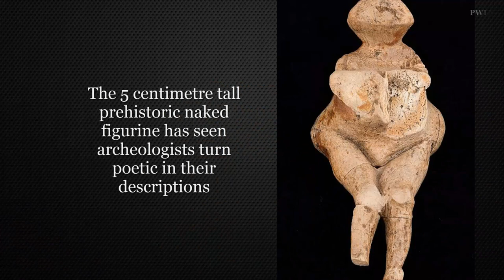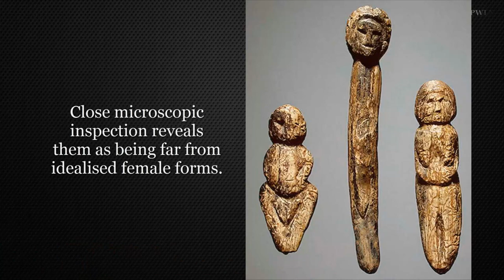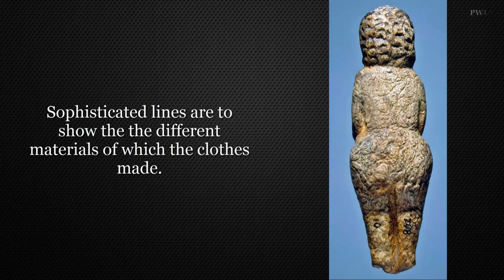23.000 Year Old Venus Statuette Has Been Unearthed In Russia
Dr. Konstantin Gavrilov discovered a Paleolithic mammoth tusk in Russia.